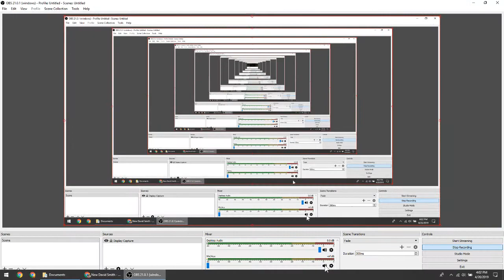David Smith Reborn (Part 1)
This is a follow up to David Smith, and takes place 3 years after Season 3.

In the 2 years between David Smith Season 3 (May 2, 2016) and Reborn (April 20, 2019) what has happened:
1.PC Guy moves in with David. (November 2016)
2.French-Fry moves in with David and PC Guy. (April 2017)
3.PC Guy decides to move with David and French-Fry to his brother Eric's place. (October 2017)

Timestamps:
0:00 Intro
0:47 Dinner
1:11 Wild-itis
1:56 Goodbye Tysonland